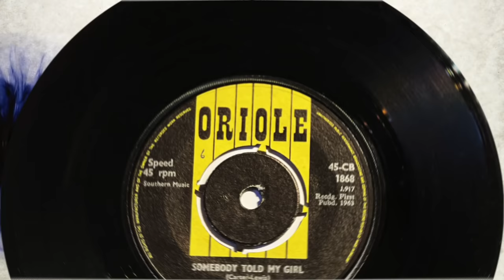Somebody Told My Girl - CARTER-LEWIS & THE SOUTHERNERS [Feat. Jimmy Page]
A song performed by Carter-Lewis & The Southerners, feat. Jimmy Page on guitar- Produced by Terry Kennedy. Oriole Oct.1963.
Written By John Carter and Ken Lewis.

Somebody Told My Girl - Lyrics (Carter-Lewis)

Somebody told my girl
Well don't you know that

Somebody is going round
Making up stories
Somebody is telling lies, I know
He's saying I'm untrue
And I will make her blue
Why does he wanna hurt me so

Now who's this no good guy
Making up stories
He made my girl just cry and cry
He thinks she'll run to him
But I know he can't win
Our love will never fade and die